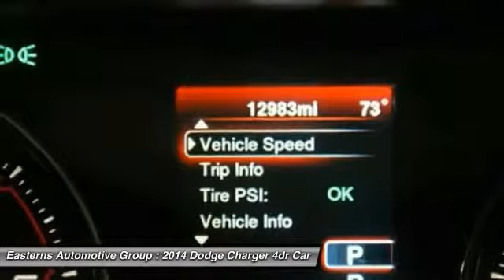2014 Dodge Charger DC, Maryland, and Virginia 90233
2014 Dodge Charger SE - $20495

1-owner, clean CARFAX report, full factory warranty (22 months/23,xxx miles remaining), USB/AUX input, alloy wheels and much more.  Easterns Automotive Group has served the Maryland, DC, and Virginia communities for 25 years and has sold over 100,000 certified used vehicles. Easterns has 5 convenient locations around the DMV area, and every Easterns vehicle has passed a rigorous 110 point certification check so you can buy with confidence. Search our vast inventory of over 1,000 cars filled with clean CarFax reports and one owner vehicles. Our friendly customer care staff handles any pre or post sale questions you may have, and that is why Easterns has over a 97% customer approval rating. We invite you to come into an Easterns store, call, or chat online today and experience firsthand what we mean by the Easterns difference!